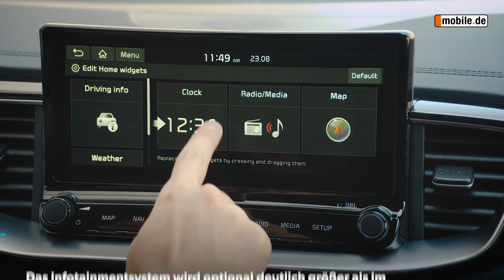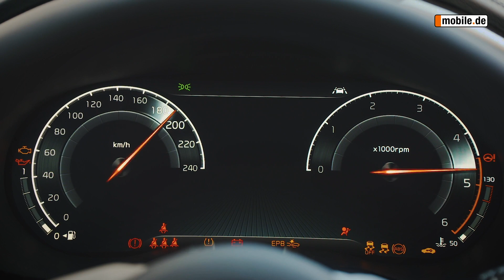Kia XCeed im Test | mobile.de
Unterhalb des Sportage und oberhalb des Stonic findet Kia noch Platz für den XCeed, eine Mischung aus SUV, Coupé und Kompakt-Limousine. Kia traut der neuesten Form viel zu. Für die Ceed-Baureihe soll er die Hälfte der Autokäufer gewinnen. Eine geräumige Karosserie mit flotter Linie am Heck soll das sicherstellen. Ein modernes Konzept, das in vielen Klassen gut funktioniert. Meist jedoch in teureren: In der direkten Umgebung des XCeed fährt bisher nur der Mazda CX-30.

Denkst du klein? Denkst du groß? Denkst du Autoverkauf oder Auto kaufen? Denk nicht nur Auto, denk mobile.de!

Wir finden das passende Auto zu deinem Leben, deinem Fahrstil und deinen Kostenvorstellungen. Hier geht's lang Oder lade dir die mobile.de-App herunter. Hier kannst du durch mehr als 2,5 Millionen Fahrzeuge stöbern und auf deinen virtuellen Parkplatz stellen. Ach ja: Wir kaufen dein Auto auch, wenn du willst.

Hast du Fragen zum Video? Stelle sie uns in den Kommentaren. Schreib' uns auch gerne, was wir besser machen können.